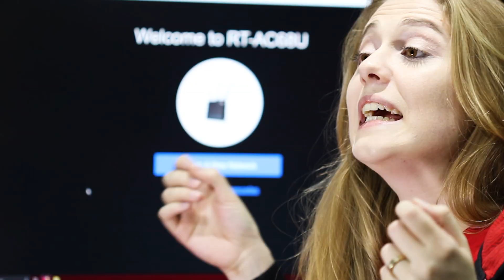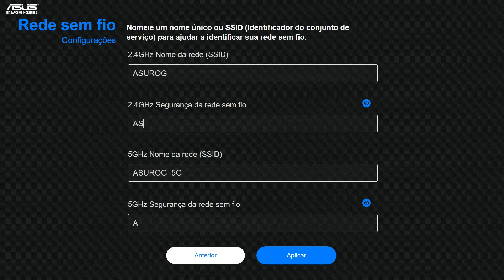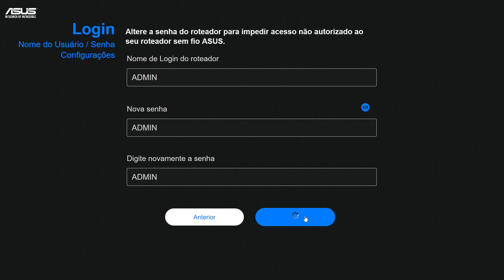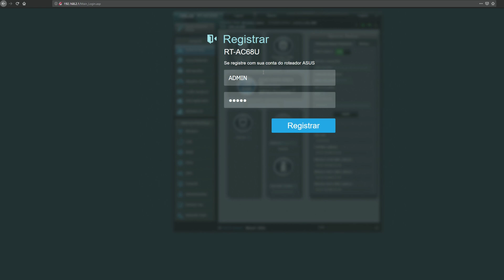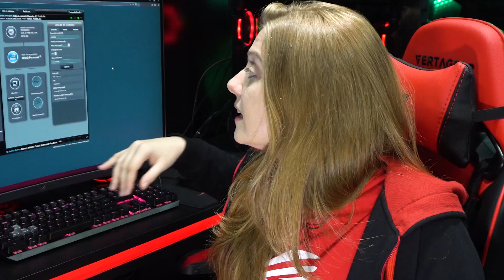Como fazer a configuração do seu roteador ASUS?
Configurar o seu novo roteador pode ser uma tarefa complicada, mas você sabia que os roteadores ASUS são configuráveis de uma forma muito rápida e fácil? Se liga que nesse vídeo a gente mostra como é esse procedimento!